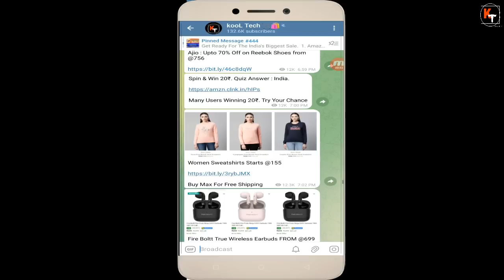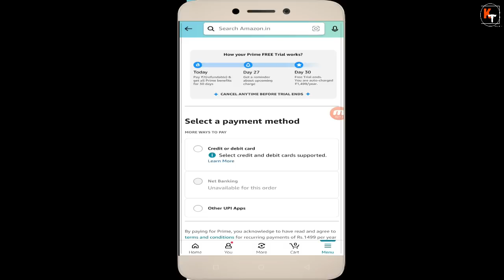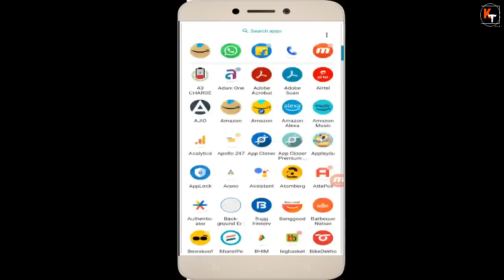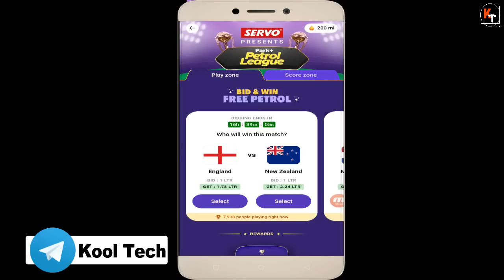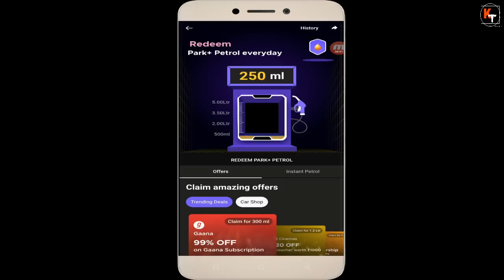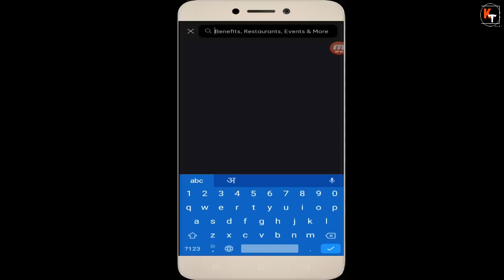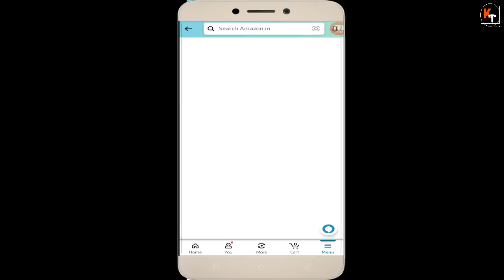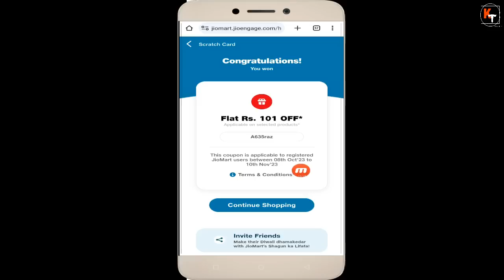Park+ Bid & Win FREE Petrol Loot, Amazon Prime Membership In FREE/ Loot, IGP 100% Cashback, Amazon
Answer : India

🛍️ Get Ready for the Ultimate Shopping Extravaganza of October 2023! 🛍️

In this video, we've got an incredible lineup of amazing shopping offers for you to grab this October.

🌟 Park+ New Bid and Win Free Petrol Loot 🌟
Yes, you read that right! We've got the inside scoop on Park+'s latest offer that allows you to bid and win free petrol. Say goodbye to those hefty fuel bills and start saving big!

🎁 Amazon Prime Membership - Absolutely FREE! 🎁
Want to enjoy all the benefits of Amazon Prime without spending a dime? We'll show you how to snag a Prime membership for free during the Amazon Great Indian Sale. Don't miss out on this incredible opportunity.

💰 Amazon Spin and Win - Score Free Amazon Cash 💰
Test your luck with Amazon's Spin and Win game, and you could walk away with some extra Amazon cash in your pocket. We'll reveal the tricks to increase your chances of winning big.

But that's not all! We've rounded up a bunch of other irresistible shopping offers that you won't want to miss out on this October. Whether it's discounts, freebies, or exclusive deals, we've got you covered.

🛒 Happy Shopping, Everyone! 🛒